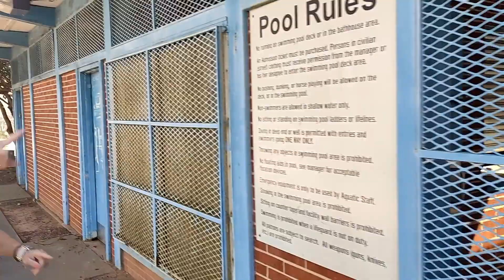Conhecemos a Pedreira, Laboratório de Hawkins, Piscina e TB a casa do Will Byers Stranger Things.